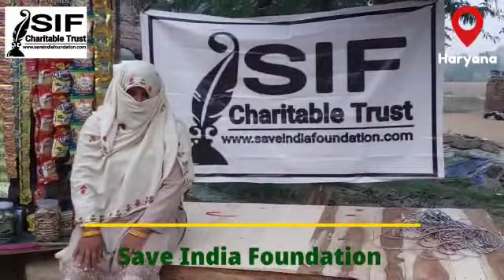INDEPENDENT BUSINESS FOR WIDOW LADY SMALL SCALE SUPPORT & WOMEN EMPOWERMENT BY SAVE INDIA FOUNDATION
Video from Msd